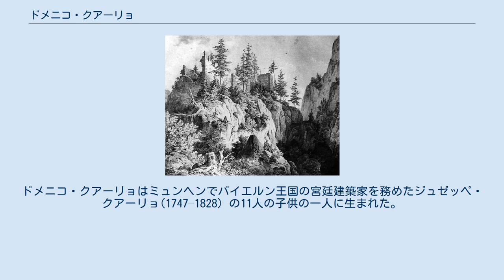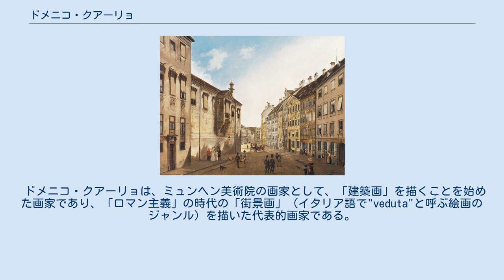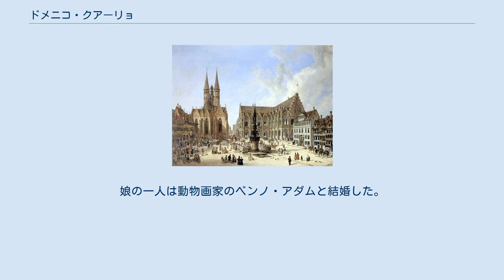ドメニコ・クアーリョ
ドメニコ・クアーリョ（Domenico Quaglio、ドイツ風の名前:Johann Dominicus Quaglio、1787年1月1日 - 1837年4月9日）は北イタリアを出自とする芸術家一族、クアーリョ家の出身の画家である。
建物を主題に描く「建築画」のパイオニアで、劇場の装飾や版画家としても働いた。
 北イタリアのコモ県のライーノを出自として17世紀から20世紀にかけて多くの有名な画家、建築家を生んだ「クアーリョ家」の出身である。
ドメニコ・クアーリョはミュンヘンでバイエルン王国の宮廷建築家を務めたジュゼッペ・クアーリョ(1747–1828) の11人の子供の一人に生まれた。
兄弟には風俗画を得意とした、ロレンツォ・クアーリョ2世がいる。
 父親から美術を学んだ後、ミュンヘン美術院でヘス(Carl Ernst Christoph Hess)やメッテンライター(Johann Michael Mettenleiter)に版画を学んだ。
同時期に学んだ学生には、ペーター・フォン・ヘスやルートヴィッヒ・グリムがいた。
1803年からミュンヘンの宮廷劇場の装飾の仕事をし、1808年から1814年の間は、舞台芸術家として、背景の建物など舞台装置を描いた。
 ドメニコ・クアーリョは、ミュンヘン美術院の画家として、「建築画」を描くことを始めた画家であり、「ロマン主義」の時代の「街景画」（イタリア語で"veduta"と呼ぶ絵画のジャンル）を描いた代表的画家である。
ドイツ各地、ライン地方、オランダ、フランス、イタリア、スイスを旅して中世の教会や宮殿、城や遺跡や役所の建物などを描き、版画作品にした。
 1832年からホーエンシュヴァンガウ城の再建と装飾の仕事に従事したが、完成する前にクアーリョは死去した。
 1819年に結婚し、4人の娘と3人の息子が生まれた。
娘の一人は動物画家のベンノ・アダムと結婚した。